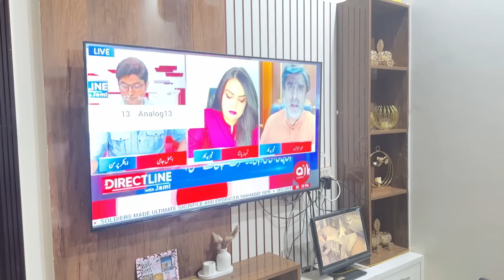Dawat pr kon kon aya?Malaika ko friends ki shadeed tension?? 😍pak vs india match reaction🥹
Forms link👇🏻

Mehwish Islam instagram